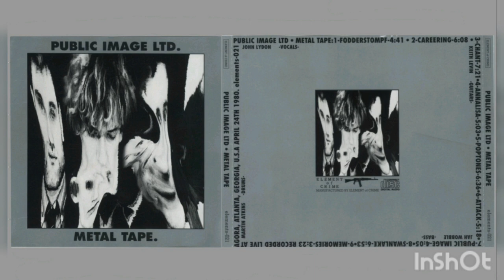Poptones - Public Image Ltd. - Live (Agora Ballroom, Atlanta '80)